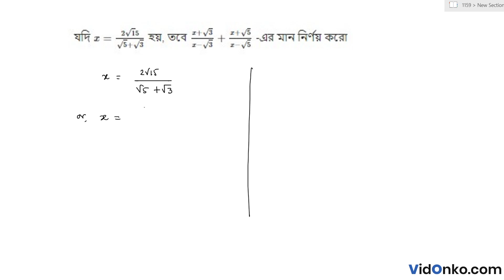West Bengal Madhyamik Class 10 Maths Question Paper 2005 Solution - Question 6.(ii)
Check Free Maths video solution in Bengali for 2005 Madhyamik questions. Get the answer for question 6.(ii) of Class 10 Madhyamik 2005 conducted by West Bengal Board of Secondary Education (WBBSE).